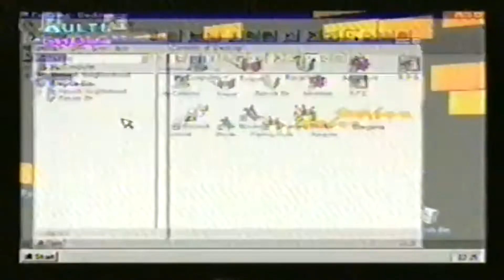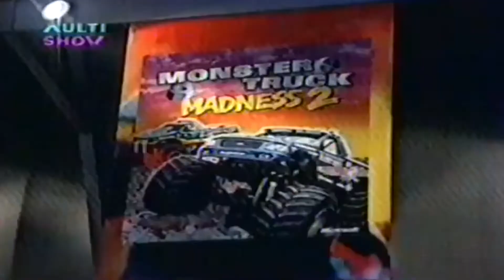Programa Stargame - Growl (Mega) 1991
00:00 - Growl (Mega)
01:22 - Yoda Stories (PC)
02:23 - E3 atlanta - EUA
08:31 - Eu Sei (Resposta)
08:56 - Próximo Programa
Valdenir Chaves